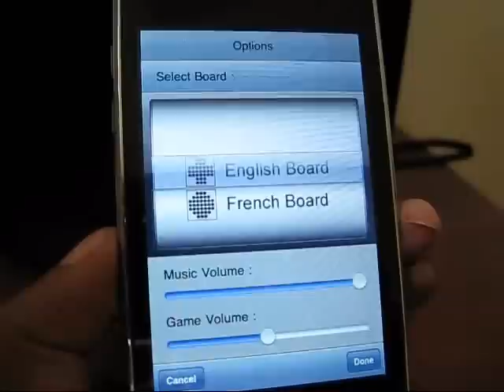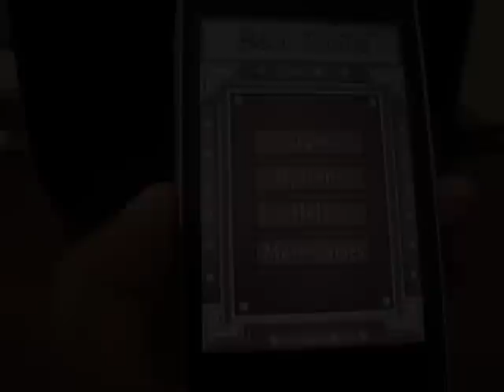Solo Noble : Introduction video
Now play the game played by the European nobles in the court of Louis XIV back in 17th century on your iPhone or iPod Touch.